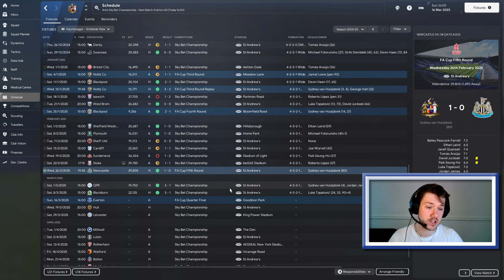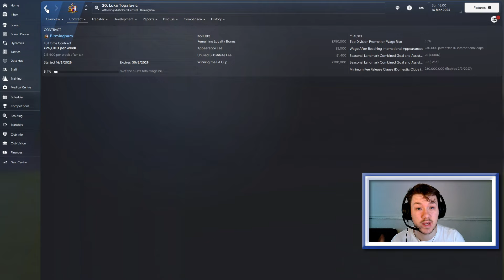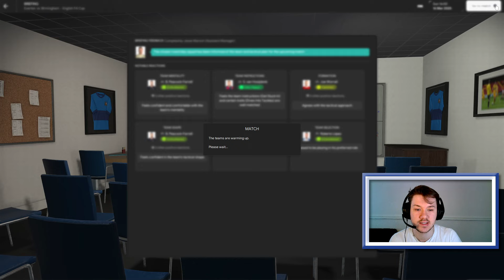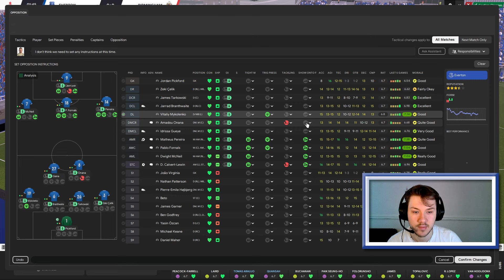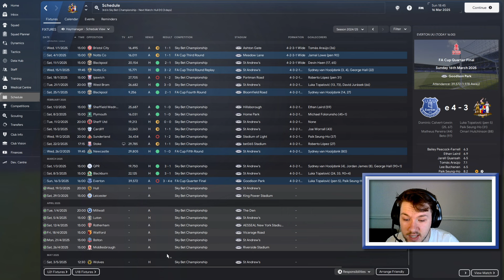FM24 - Birmingham | #17 | FA Cup Quarter-Final! 🏆 | Football Manager 2024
We advanced against a tricky Newcastle side, and now away from home at Goodison we play a fresh Everton side. They are mid-table in the Premier League so this will be a true test of our ability to take down a top division side! Let's 'ave 'em lads!!!